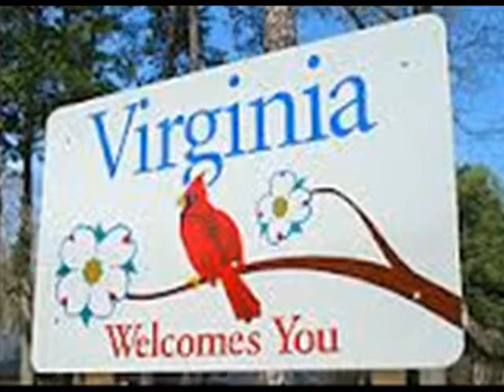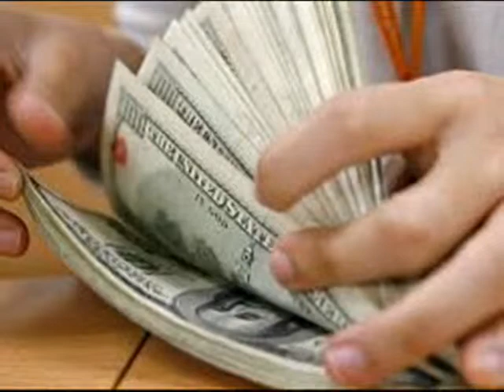El Chico Lopez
corrido del chico lopez interpretado por Beto Moreno espero y les guste